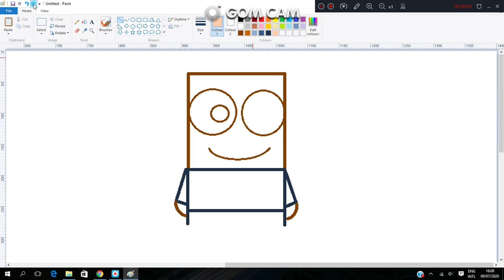Drawing A Doctor Using Rectangle Shape